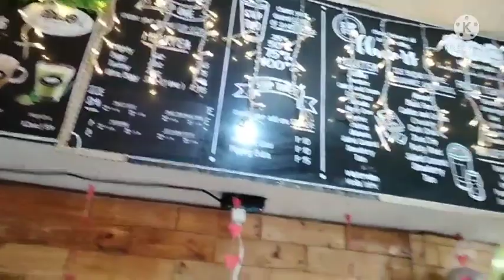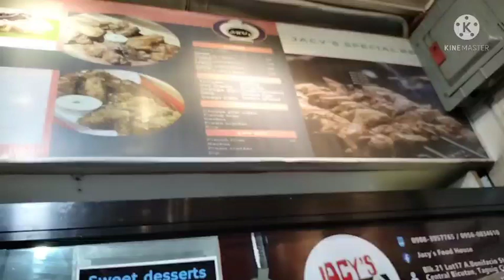Famdate + Mukbang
Quality Time with Lovedones